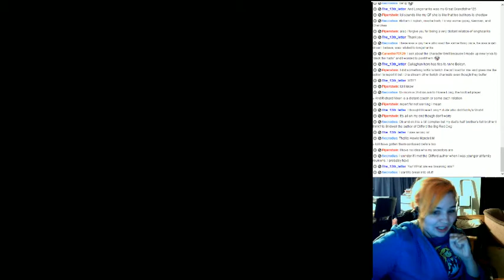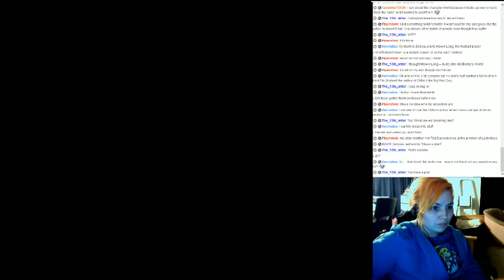Let's Play KOTOR Part 3 - 8 / 9